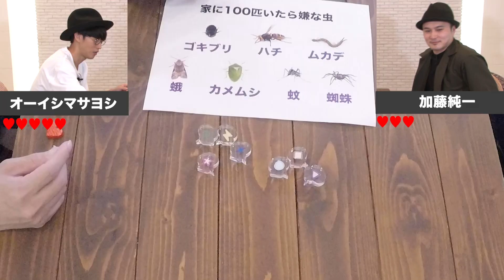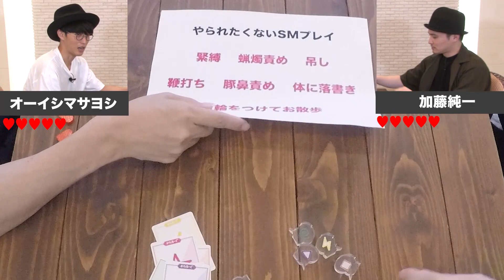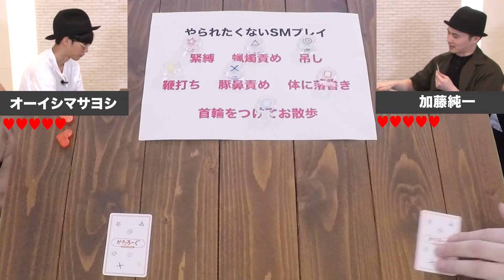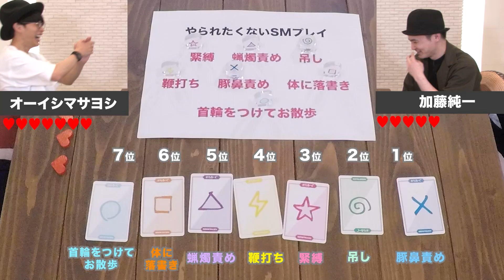【ボードゲーム】ギリギリすぎる質問で2人の本性が暴かれる！【かたろーぐ #2】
#1 オーイシ加藤の隠された性癖が明らかに！？

「オーイシ✕加藤のピザラジオ」とは・・
アニソンシンガーのオーイシマサヨシとYouTuberの加藤純一が
とにかくいろいろやってみるチャンネルです

【本編】YouTube
[ラジオ生放送] 隔週水曜22:00〜23:00　[ロケ動画]不定期公開
※本編は無料で視聴可能です

毎週木曜19:00公開
※限定動画やアフタートークなどを配信します

きゃにめプライムは以下のURLよりご登録お願い致します